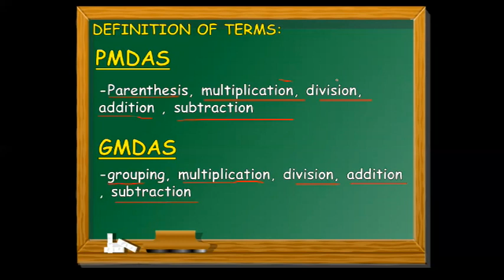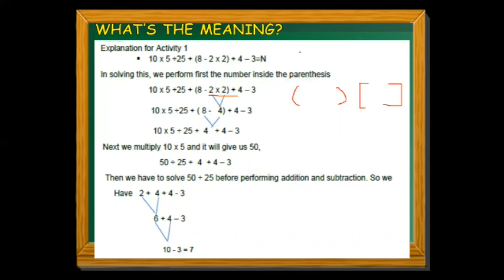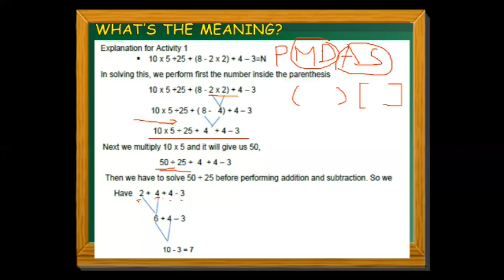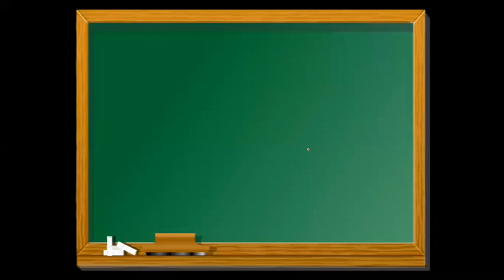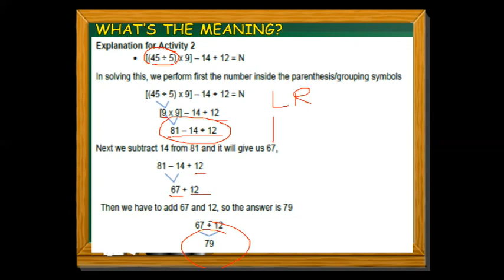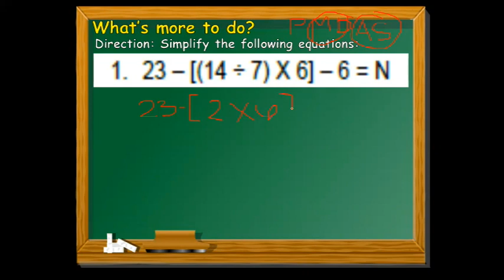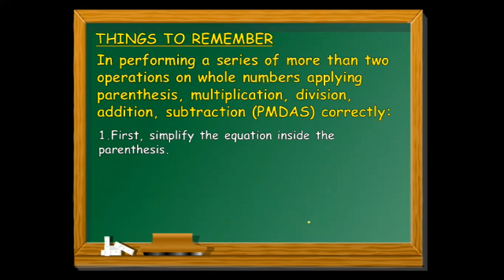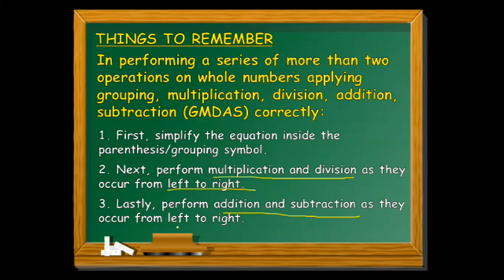PMDAS & GMDAS (Q1-W3) V.2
At the end of this video, you are expected to:
1. Perform a series of more than two operations on whole numbers applying parenthesis, multiplication, division, addition, subtraction (PMDAS) correctly.

2. Perform a series of more than two operations on whole numbers applying grouping, multiplication, division, addition, subtraction (GMDAS) correctly.